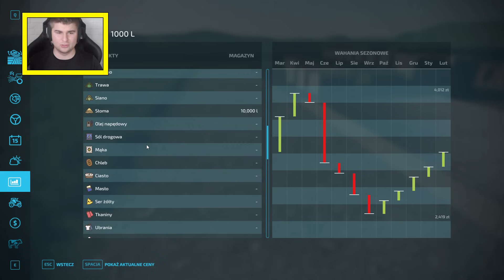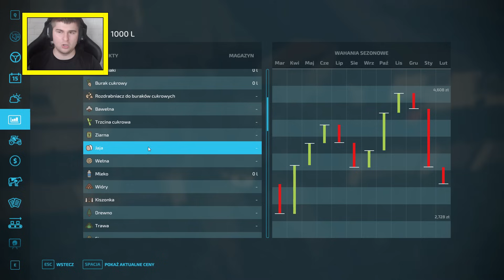0 ZŁ NA BEZLUDNEJ WYSPIE🔥 DZIEŃ ➡109 ┃ MUSZĘ SZYBKO ZAROBIĆ PIENIĄDZE😱 SAME WPADKI NA FILMIE😡┃FS 22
👀⭕⭐➡Social Media⬅⭐⭕👀

⭕ Drugi kanał  👉 @HerosFS   🔥
⭕ HRS SHOTY  👉 @hrsshoty   🔥
⭕ Heros Wspomnienia  👉 @HerosWspomnienia   🔥